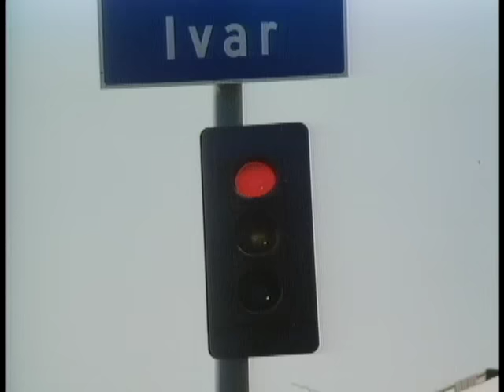Highway to Heaven - Season 1, Episode 9 – Catch a Falling Star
Jonathan and Mark have been hired to look after the kids of a movie star.